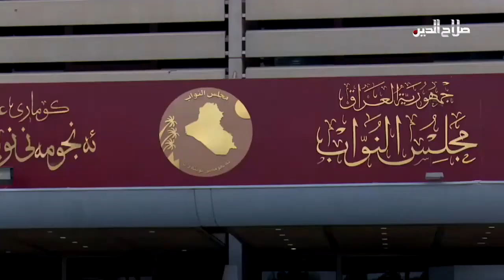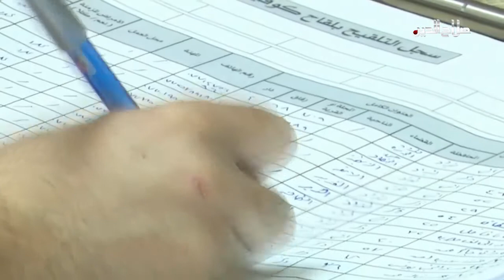نشرة الثلاثاء 1 - 2 - 2022